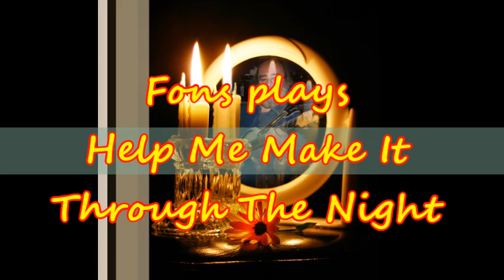Help Me Make It Through The Night by Fons.